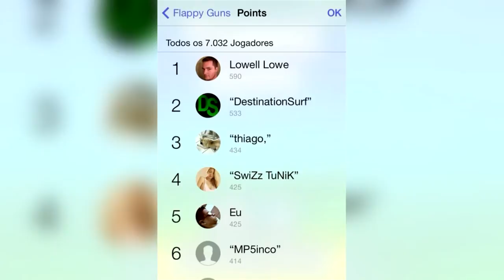Sou o REI do FLAPPY BIRD - FLAPPY GUNS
Obrigado galera!!

Mais informações:

• Xbox Live: Zeal Games
• Steam: Zeal Games

✘ Eae galera, aqui é o Mano Zeal!